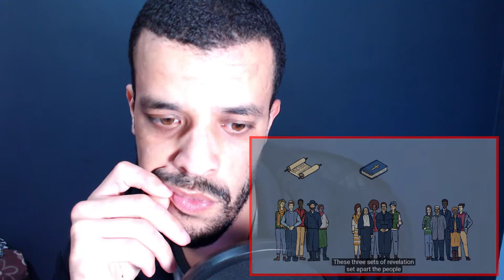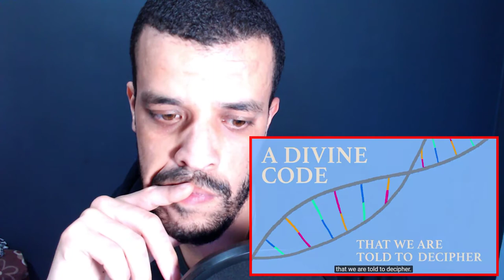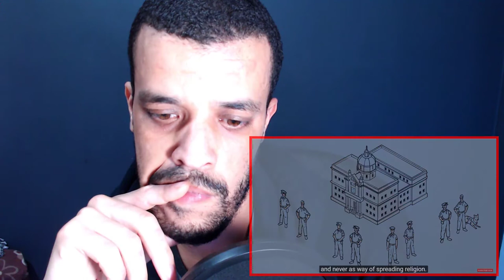What Is the Qur'an? | Dr. Garry Wills | REACTION DZ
My Full Name : Ferah Samir
My adress : Chlef / Chettia Zone10 n539
zip code : 02170